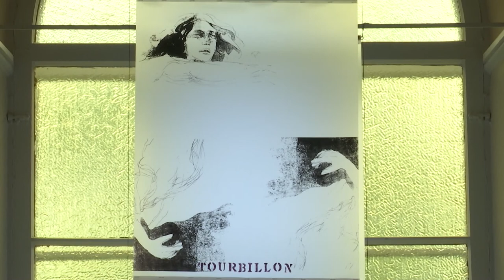Retour de l'exposition Expériences Terre et Ciel à Sainte-Pétronille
Couronnée de succès l’an passé, l’exposition Expériences Terre et Ciel a été reconduite pour une seconde fois à l’église de Sainte-Pétronille. Neuf membres du Regroupement BLEU y présentent de nouvelles expériences artistiques qui sortent des sentiers battus. Coup d’oeil sur l’exposition.